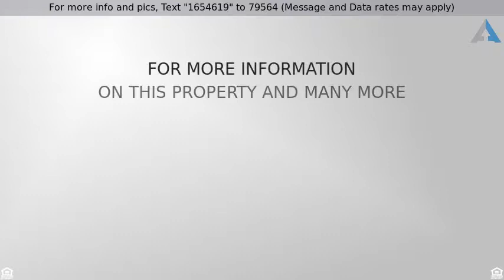Priced at $349,900 - 2875 MEADOW PARK Avenue, Henderson, NV 89052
Stunning 2bed/2bath golf course lot in Sun City Anthem! Upon entering you are greeted with an open great room with natural lighting, carpet and tile flooring. Wood cabinetry with a breakfast bar and eat-in kitchen. Generously sized bedrooms with plantation shutters and a walk-in shower in the master bath! Your outdoor space is low maintenance with stunning views!